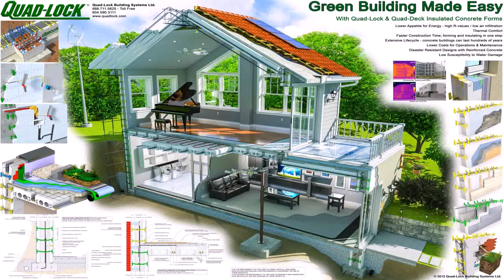Modern House Construction Philippines - Gif Maker DaddyGif.com (see description)